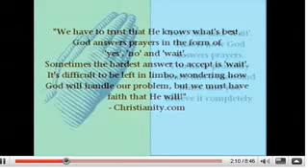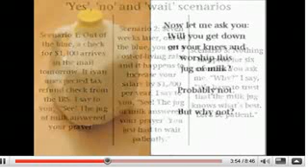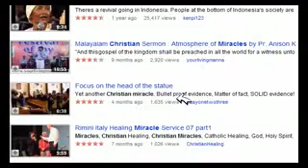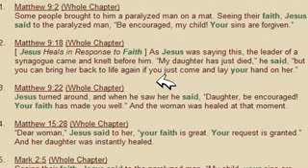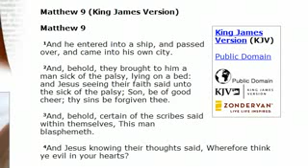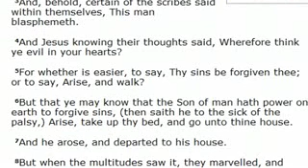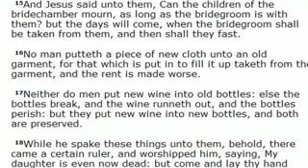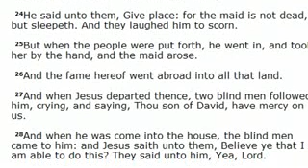The best optical illusion in the world